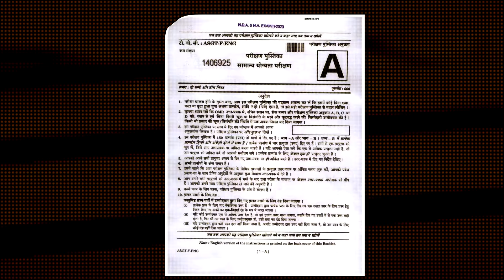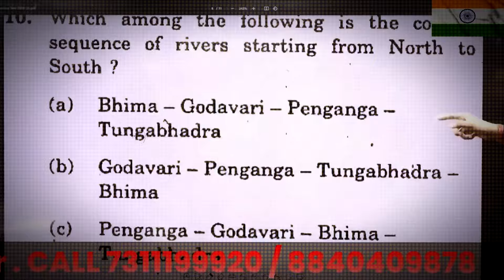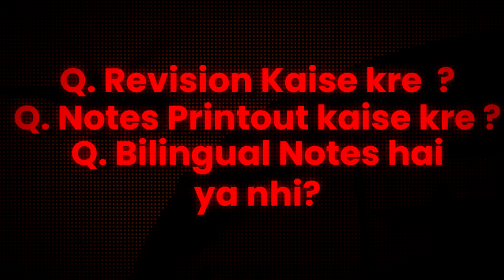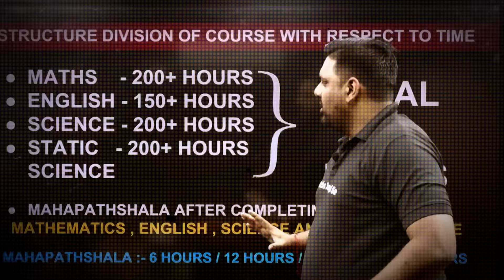Why You Should Enroll In This Batch | NDA 1 2024 Best Online Course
|| Welcome To MJS Defence Academy ||
NDA || CDS || SSB || AGNIVEER || INET || AFCAT || CAPF || OTHER DEFENCE EXAM

🔴 Join Our New Offline Batch    .